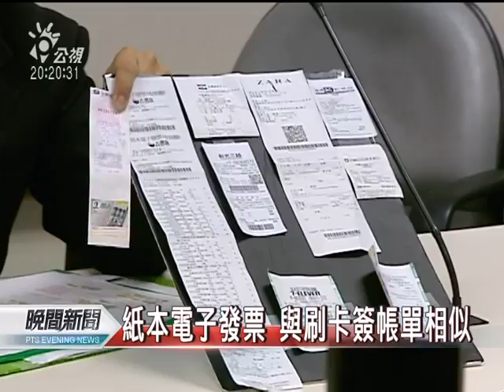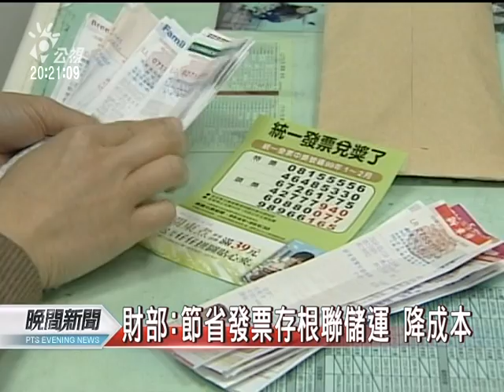20120217 公視晚間新聞 利辨識 對獎 紙本電子發票將統一